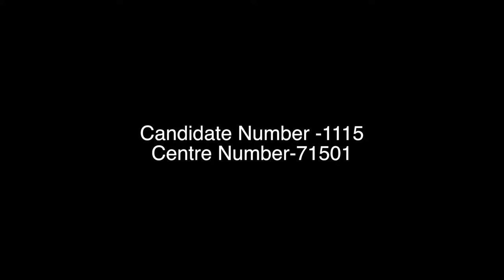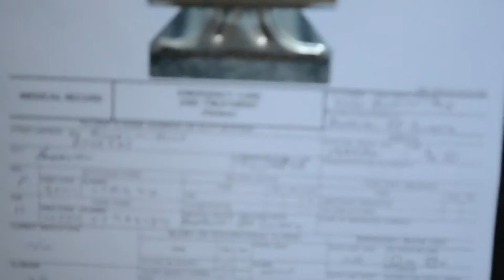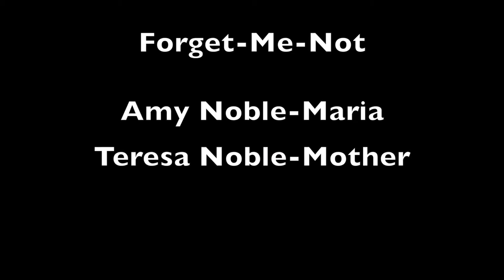Forget-Me-Not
Short Film by Emma Noble

This film was created, shot and edited in its entirety by Emma Noble between September 2016 and April 2017.

Non-Music Sound effects:
Final Cut Pro Sound Effects
Soundbible.com

Music was cut using final cut pro editing software and no piece of music was used in its entirety.